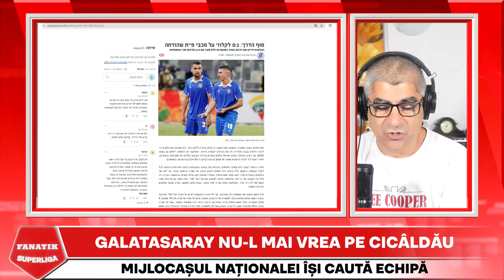Cine este Pafos, ADVERSARA lui CFR Cluj din PLAY-OFF-UL CONFERENCE LEAGUE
In direct la FANATIK SUPERLIGA, Banel Nicolita si Danut Lupu au analizat-o pe Pafos, adversara lui CFR Cluj in play-off-ul Conference League. Salarii lunare de peste 40.000 de euro pentru jucatorii echipei cipriote Pafos, adversara lui CFR Cluj in play-off-ul de Conference League.